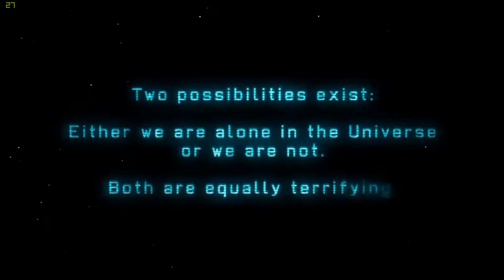Let's Play X-COM Enemy Unknown! Part 1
Just a bunch of bro's playing a bunch of games in discord chat. I decided to play X-COM alongside Gopie. I lost my previous save file which was a lost cause anyway so lets start fresh!